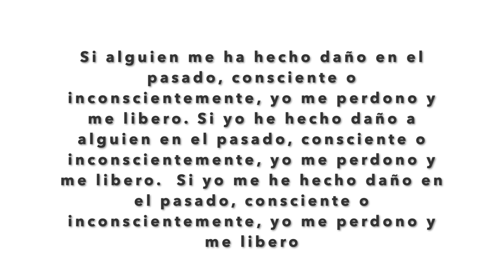Registros Akashicos - Ejercicio del perdón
Sanación akashica del perdón con los Registros Akashicos.

🎓 Aprende conmigo Reiki y Registros Akashicos online y presencial en Madrid